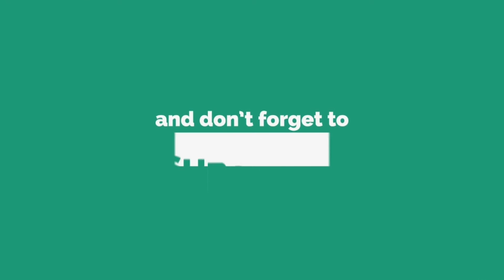বাবার সামনে লুকিয়ে প্রেম করছে চঞ্চল চৌধুরী! Mosharraf | ChonChol Chowdhory | Rawnok Hasan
ধারাবাহিক নাটকঃ সাকিন সারিসুরি

worldwide.